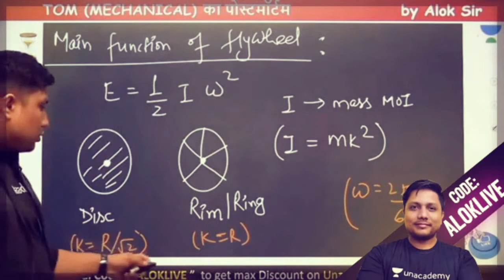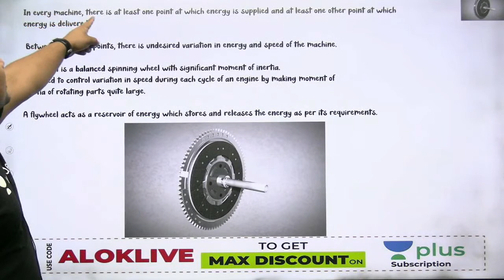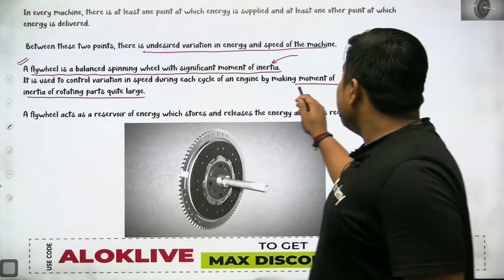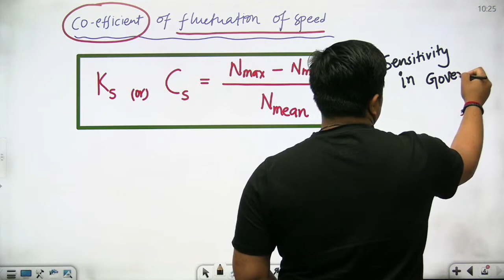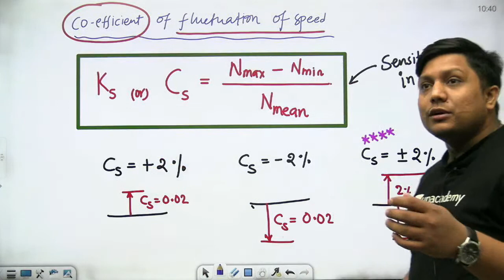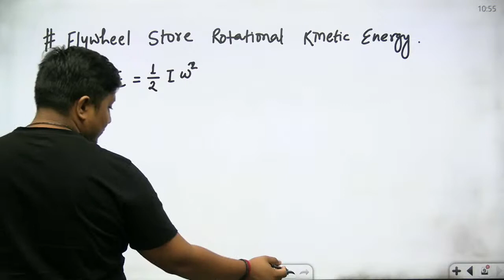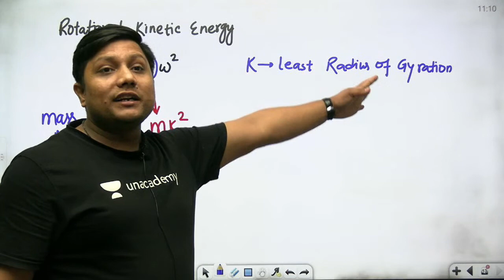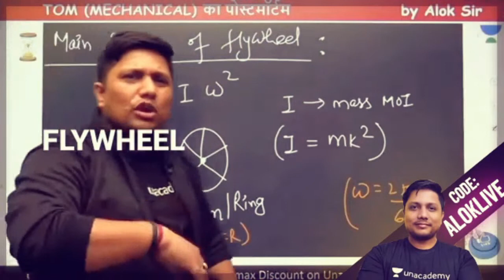Concept of Flywheel | L 54 | TOM | GATE/ESE 2022 | Alok Sir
.. In this session, Alok Sir will Discuss the Concept of Flywheel for the Gate 2022  Me Exam. During the live session, our educators will be sharing a lot of tips and tricks to crack the exam. UPSC ESE & GATE aspirants who are preparing for their exam will be benefited from this channel.

1. One Subscription, Unlimited Access
2. Learn from your favorite teacher
3. Real-time interaction with a teacher
4. You can ask doubts in the live class
5. Limited students
6. Download the videos & watch offline

➤ Get the GATE & ESE Iconic Advantage:
1. Personal Coach
2. Study Planner & Bi-weekly Reviews
3. Dedicated Doubt Clearing Space
4. Personalized Test Analysis
5. Study Booster Sessions
6. Preparatory Study Material
7. All the Unacademy Subscription Benefits